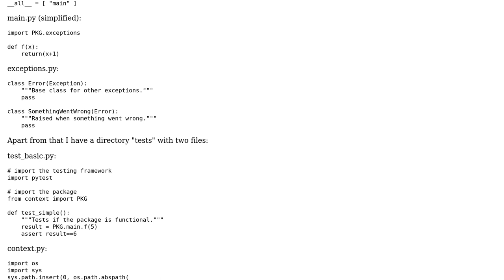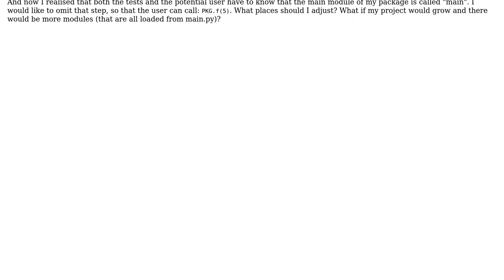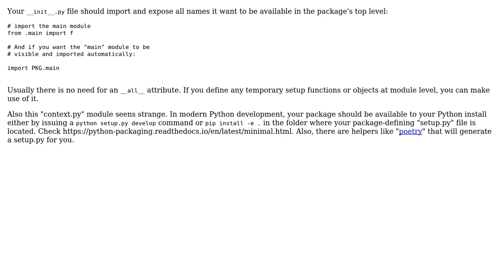Software Engineering: How to set up import main module while developing a Python package?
With thanks & praise to God, and with thanks to the many people who have made this project possible! You are responsible for your own actions.